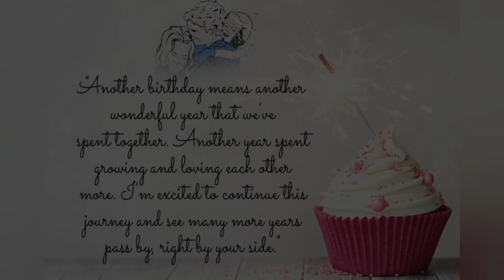My Little Queen’s Second year